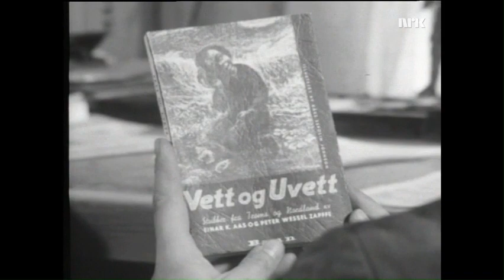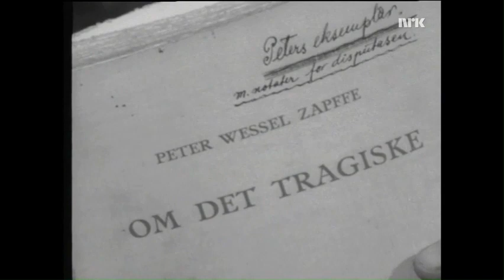Peter Wessel Zapffe (1974, subtitled documentary)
Interesting documentary by NRK celebrating his 75th birthday, but due to the nature of the series ("Smiling Pens") much of the "darker" side of his philosophy was left out. Still I hope whoever is fond his work would find something in this jewel. Definitively it shows why his thought is extremely actual. The section of "On the tragic and pessimism" particularly stands out.

Incomplete (decided not to include a reenactment of a humurous text called "A psychoanalysis" as it had a lot of native wordplay,  and a reading of his examen artium written in verse).

00:00 Reading of "The Pocketknife"

01:39 Intro - Zapffe in his house

04:03 Interview by August Mauritzen

08:57 About his cabin in the North

11:28 Childhood

15:17 About his book "Sense and Nonsense"

17:22 More about humor and Northern Norway

19:01 On the tragic and pessimism

24:08 Alpinism and Philosophy

26:03 About "life tasks"

27:53 Sigmund Kvaløy on Zapffe and eco-philosophy

30:52 Zapffe's Eleventh Commandment

32:15 Arne Bang-Hansen reads "The Road"

Translation of "The Road" by Ceciel Verheij & Jan van Boeckel, with the help of Eva Bakkeslett (extracted from Openairphilosophy)